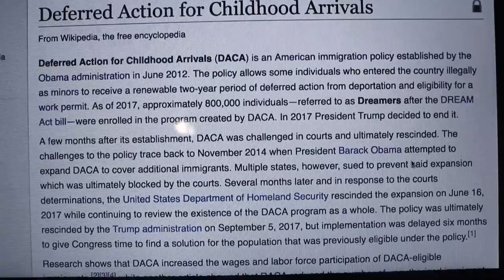An American Dreamer: Oscar Valencia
Oscar Valencia is just like any other Berkeley student. He juggles a job with both of his majors, is a part of a fraternity, and is a Resident Assistant in the freshman dorms. There is just one exception: Oscar was brought to the United States illegally from Mexico when he was just five years old. He tells the story of his journey to become a citizen in a place that does not always seems to want to accept him.

Created by Elena Mateus at University of California, Berkeley in 2017 as part of Campus MovieFest, the world’s largest student film festival.

Cast & Crew:
Elena Mateus – Captain